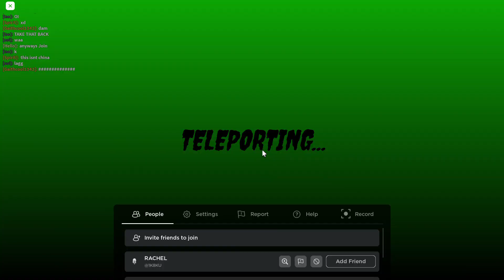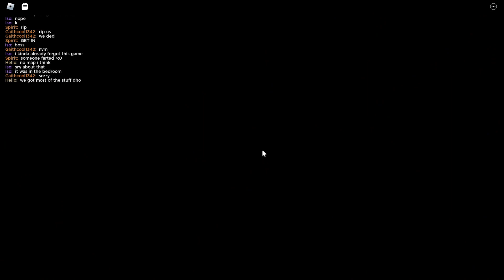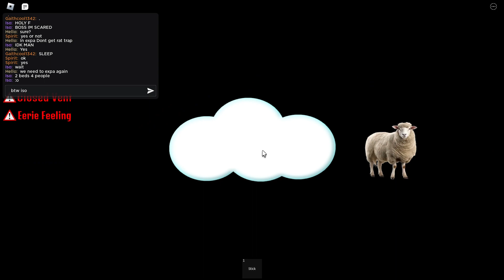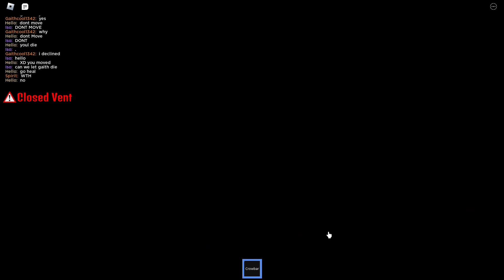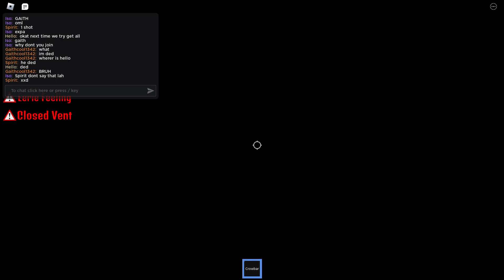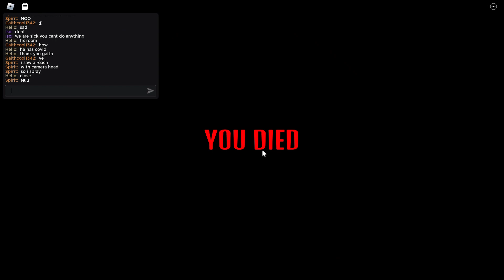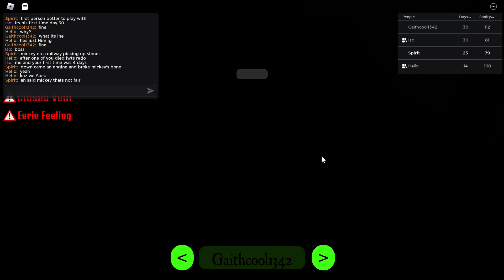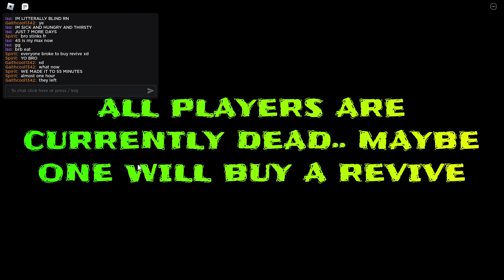Playing Radiant Resident until we all die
iso,gaith,liam/boss, and spirit/jack.